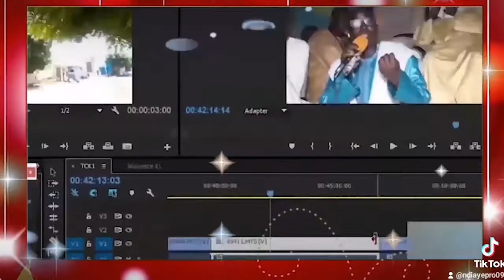SERIGNE MARA SECK KHASSIDA